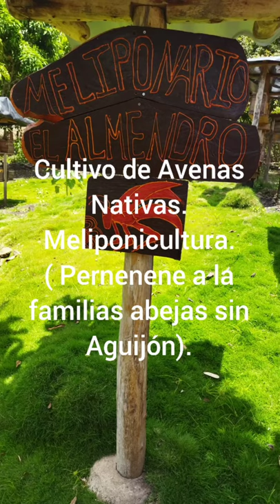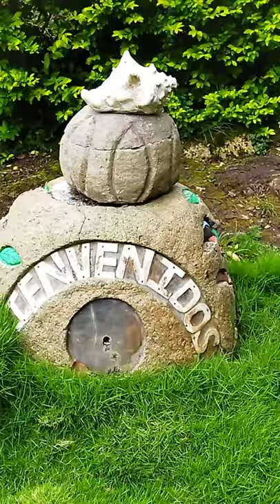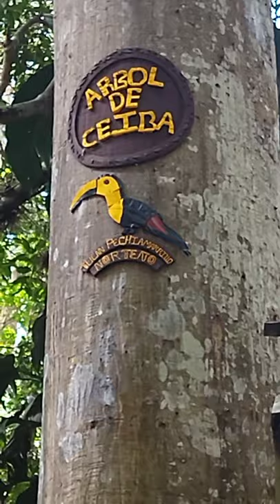CRIANZA DE AVEJAS CRIOLLAS